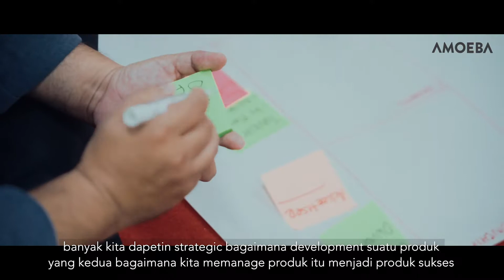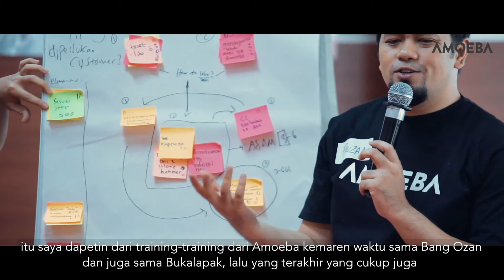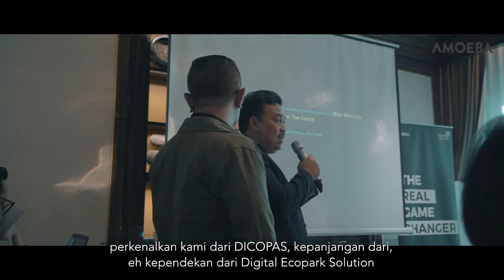DICOPAS PERHUTANI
Dicopas is Amoeba which provides Ecopark operational management with an integrated ticketing platform, ensuring CX is in line with the tourist value chain.

Let's see what they say
Looking forward to see your comments below.
Cheerio!!